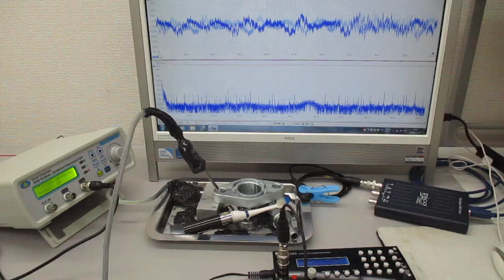超音波と表面弾性波（超音波システム研究所） Ultrasonic-labo